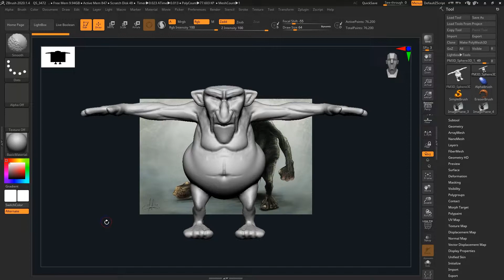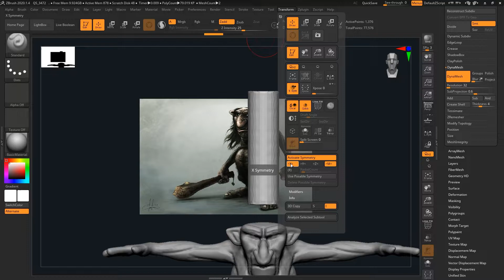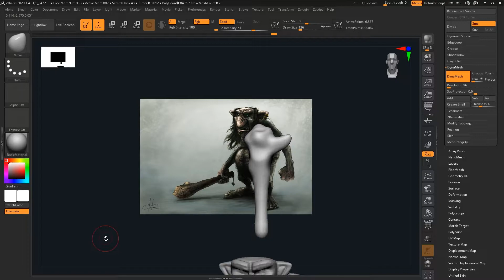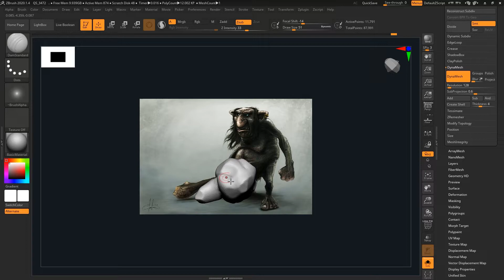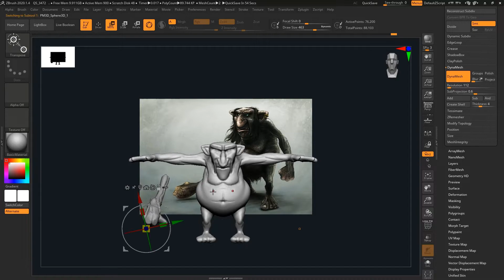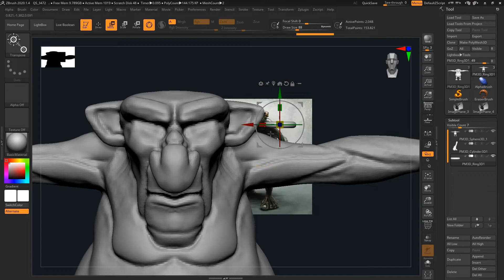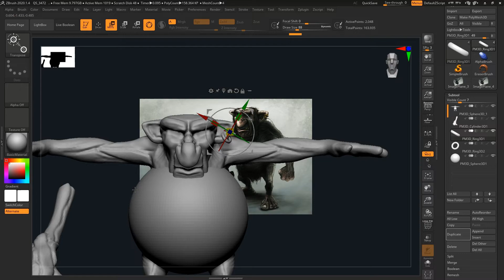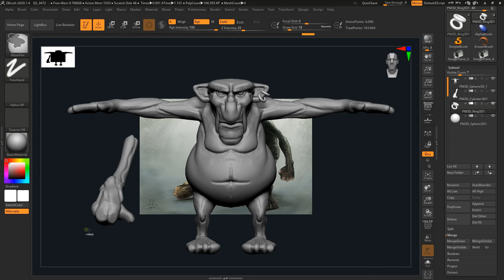Curso ZBRUSH (4) Crea Subtools y utiliza el Gizmo3d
En este cuarto capítulo del curso de Zbrush vamos a trabajar con las Subtools para incorporar el garrote o los pendientes y utilizar el Gizmo3d para mover/rotar o escalar piezas.